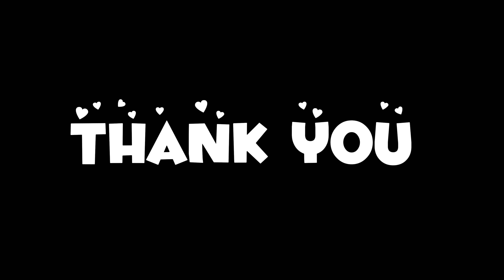लाज सरम हराएको सुचना😔|| गतिछाडा Celebrity हरुको दमदार भिडियो🤮 || Tika Tippani #12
यौनका कुरा || गतिछाडा Celebrity हरुको दमदार भिडियो🤮 || Tika Tippani #12

This is adult video means 18+ video so please use headphones while watching this video and also do not watch with any family members.